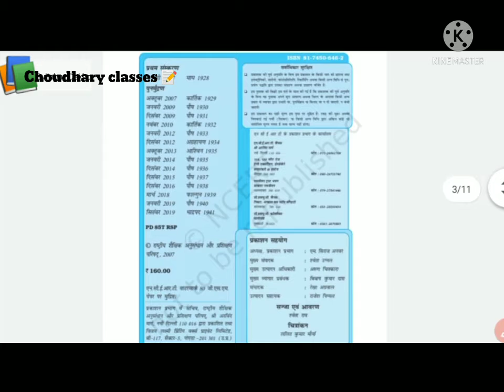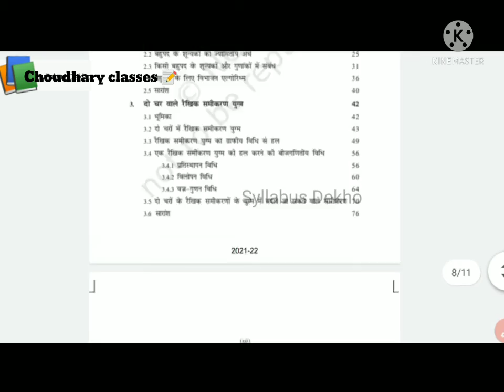NCERT RBSE Class 10 New Syllabus 2021-22 । RBSE Class 10 Maths Book 2021-22 । कक्षा-10 । विषय - गणित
RBSE Class 10 New Syllabus 2021-22 । RBSE Class 10 Maths Book 2021-22 । कक्षा-10 । विषय - गणित
RBSE Class 10 New Syllabus 2021-22 । RBSE Class 10 Maths Book 2021-22 ।
about this Video - RBSE Class 10 Maths Book 2021-22 Rbse Class 10 ki sabhi Book Review kar rahe hai. es video me hum class 10 ke sabhi hindi, english, vigyan, sst, sanskrit, ganit, rajasthan adhyan, 2021-22 new syllabus and new books 2021-22 ki jankari denge .Rbse Ajmer Rajasthan board ka naya syllabus aa gaya hai , jiski book download kar sakte hai . Esme RBSE CBSE NCERT syllabus ke Class 10 Sabhi all complet Book & Syllabus download kar sakte hain . Quary Solved in this video- RBSE Class 10 Maths Book 2021-22 RBSE Class 10 ganit Book 2021-22 RBSE Class 10 board exam RBSE Class 10 board exam 2022 RBSE Class 10 New Syllabus 2022 RBSE Syllabus for class 10 RBSE Class 10 Syllabus RBSE Class Syllabus download RBSE Class 10 Book RBSE Class 10 Book download RBSE Class 10 new books RBSE Class 10 new books download RBSE Class 10 Syllabus 2021-22 RBSE Class 10 Book download 2021-22 RBSE New books syllabus RBSE Class 10 RBSE Syllabus Change RBSE Syllabus 2021-22 NCERT Class 10 Syllabus NCERT Class 10 Syllabus download NCERT Class 10 Book NCERT Class 10 Book download NCERT Class 10 new books NCERT Class 10 new books download NCERT Class 10 Syllabus 2021-22 NCERT Class 10 Book download 2021-22 NCERT New books syllabus NCERT Class 10 NCERT Class 10 Hindi language me about this YouTube Channel - " VIGYAN CLASSES 2.0 " YouTube channel per aapka swagat hai. es channel per Rajasthan Board, RBSE, BSER, Rajasthan ki RPSC, RSMSSB, Selection Board, Recruitment board ki sabhi parikshaon ka syllabus & Exams Pattern , Questions Papers, answer key dekhne ko milega.
YouTube Channel Hi, I am Rajesh Sharma. राजेश कुमार शर्मा । So we can discuss amicable. Thank you. contact - NOTE - ALL THE PICTURE IMAGES SHOW IN THE VIDEO BELONGS TO THE RESPECTED OWNER AND NOT ME. I AM NOT OWNER OF ANY PICTURE SHOWER IN THE VIDEO